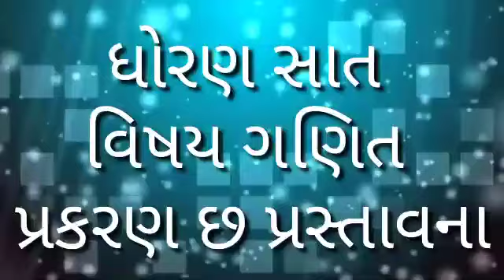ધોરણ 7 ગણિત પ્રસ્તાવના